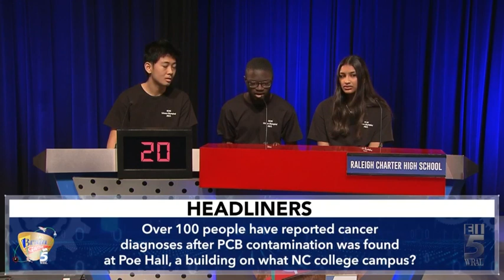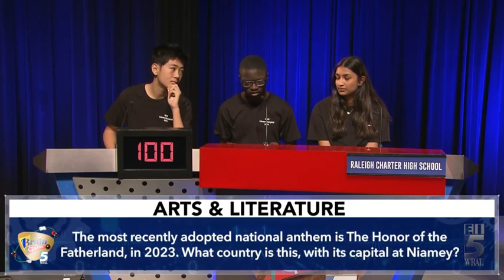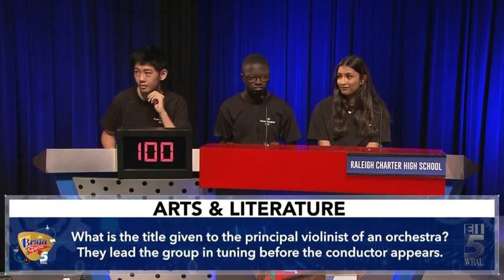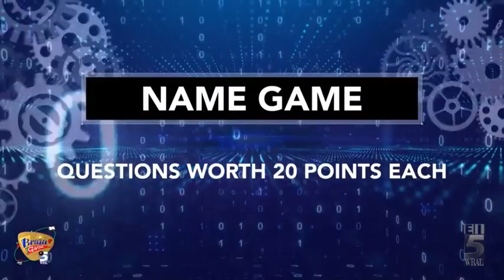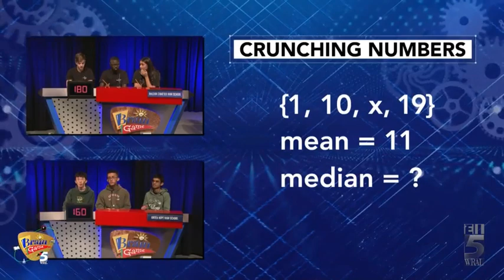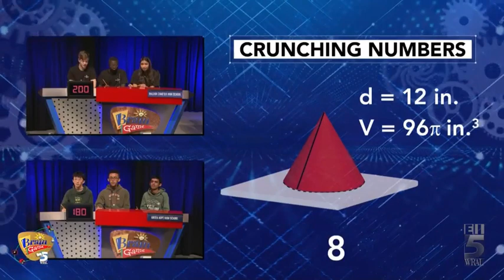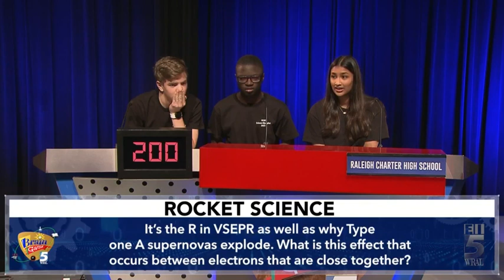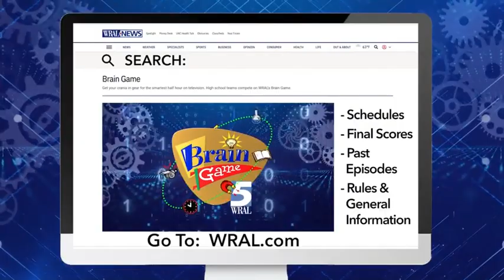Brain Game: Raleigh Charter High School vs. Green Hope High School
Students at Raleigh Charter High School and Green Hope High School compete in the playoffs for Brain Game.